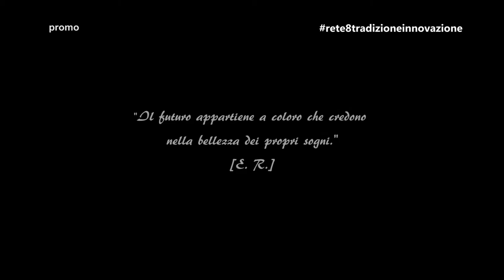Il Futuro tra le mani - Promo Tv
Il Futuro tra le mani! Per realizzare i tuoi sogni, una guida alla scelta della scuola superiore. Il martedì alle 21.00 su Rete8.